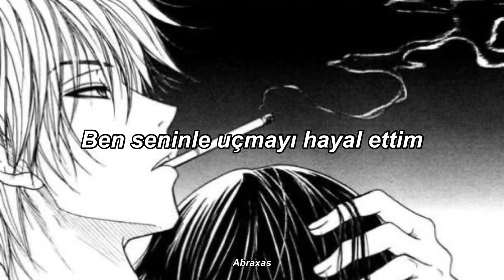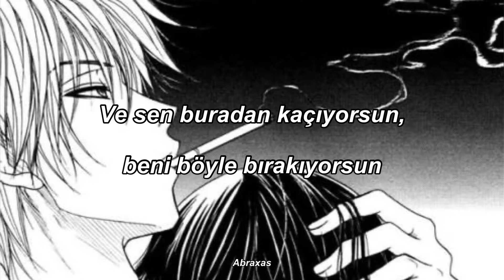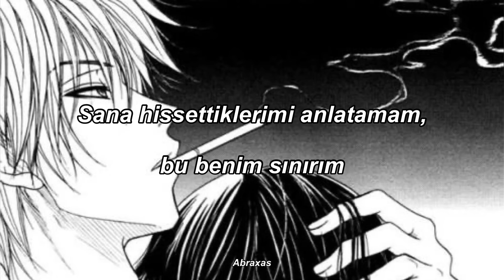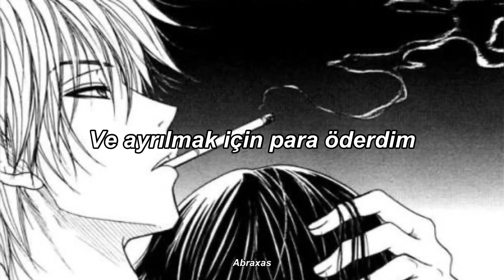Brividi - Mahmood & Blanco || Türkçe Çeviri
Ho sognato di volare con te
Su una bici di diamanti
Mi hai detto sei cambiato,
Non vedo più la luce nei tuoi occhi
La tua paura cos'è?
Un mare dove non tocchi mai
Anche se il sesso non è
La via di fuga dal fondo
Dai, non scappare da qui

Nudo con i brividi
A volte non so esprimermi
E ti vorrei amare, ma sbaglio sempre
E ti vorrei rubare un cielo di perle
E pagherei per andar via,
Accetterei anche una bugia
E mi vengono i brividi, brividi, brividi

Tu, che mi svegli il mattino
Tu, che sporchi il letto di vino
Tu, che mi mordi la pelle
Con i tuoi occhi da vipera
E tu, sei il contrario di un angelo
E tu, sei come un pugile all'angolo
E tu scappi da qui, mi lasci così

Dimmi che non ho ragione
Vivo dentro una prigione
Provo a restarti vicino
Ma scusa se poi mando tutto a puttane
Non so dirti ciò che provo, è un mio limite
Per un ti amo ho mischiato droghe e lacrime
Questo veleno che ci sputiamo ogni giorno
Io non lo voglio più addosso
Lo vedi, sono qui,
Su una bici di diamanti, uno fra tanti.